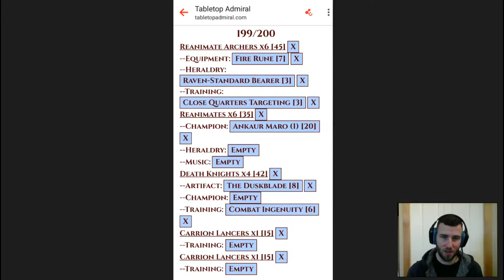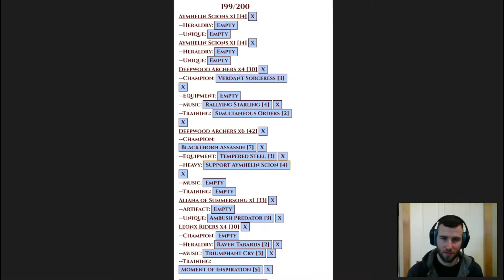Runewars Battlecast #4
Join me in the latest episode of the Runewars Battlecast showing some Runewars the miniatures gameplay between the Waiqar and the Latari elves. This episode also features the new Waiqar unit, the Deathknights.